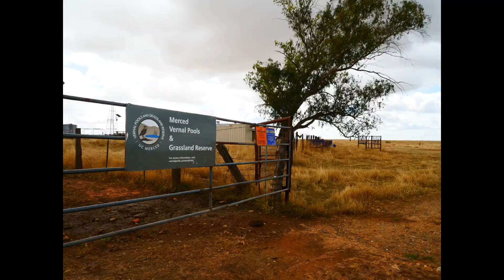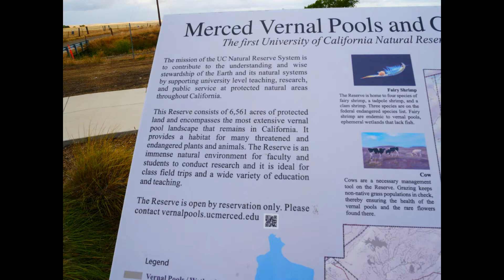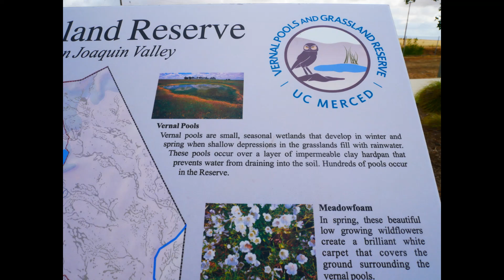Vernal Pool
Vernal Pool - UC Merced